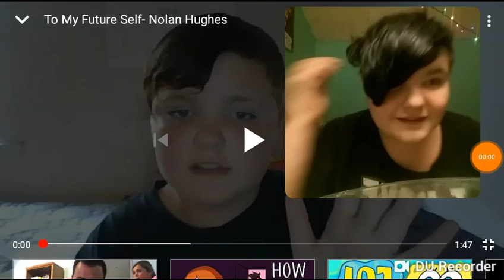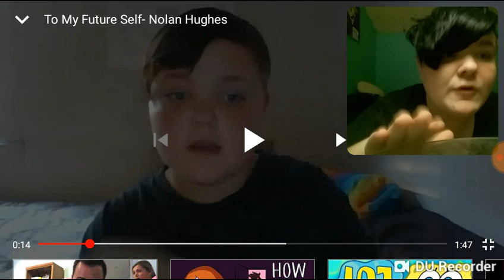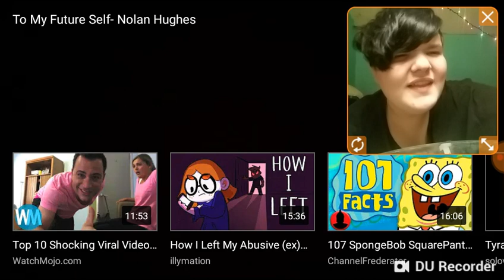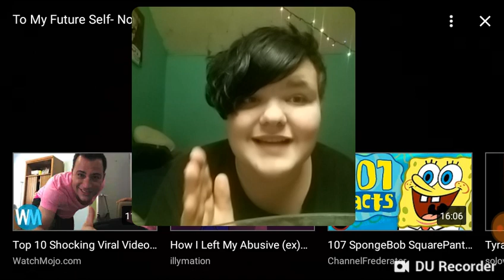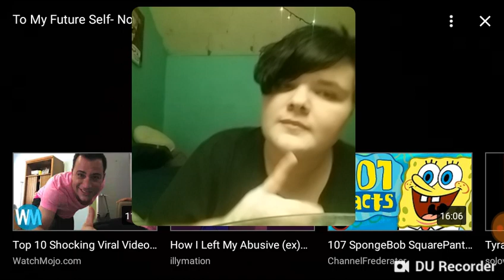Reacting to my Past Self- Nolan Hughes (3 Years ago..)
So I decided to react to a video I made 3 years ago talking to my Future self and SO! I FINALLY WATCHED IT AND HERES MY REACTION!